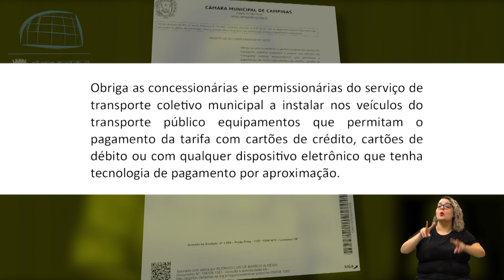CHAMADA 26ª AUDIÊNCIA PÚBLICA 03-08-2023